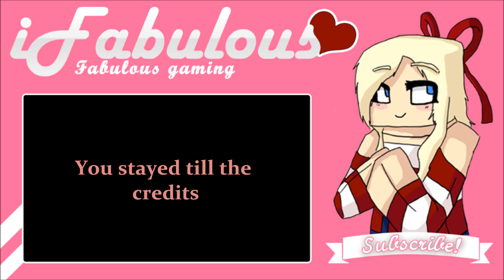Minecraft Minigames #7: TNT Run Mofo!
Hello my Fabulous peepers! Sit back and enjoy these two weirdo people play TNT Run!

The reason for the no uploads is because i was sick and really busy but still trying to keep up and make videos for you guys! ENJOY!!

Server:
Hypixel.net